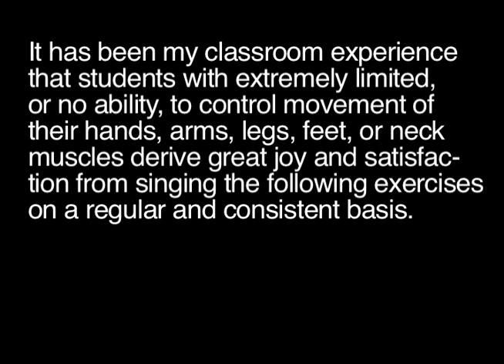Kaila Rochelle's - Ma Vocal Exercise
Quadriplegia, Communication Disabilities and the Joy and Satisfaction of Mastering a Challenge

About These Singing Exercises
(A note to families, teachers, administrators, physical and speech therapists)

It has been my classroom experience that students with extremely limited, or no ability, to control movement of their hands, arms, legs, feet, or neck muscles derive great joy and satisfaction from singing the following exercises on a regular and consistent basis. Mastering a challenge, or at least the self perception (the feeling) of mastering that challenge, coupled with the experience of joyful expression and the sense of accomplishment to successfully follow simple directions, is therapeutic.